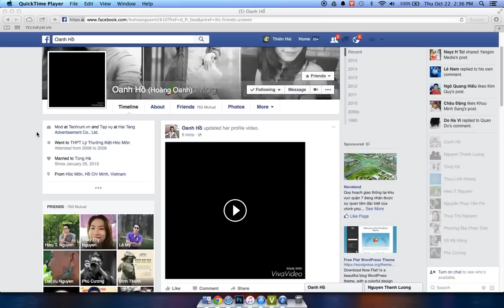[techrum.vn] FB Avatar Video